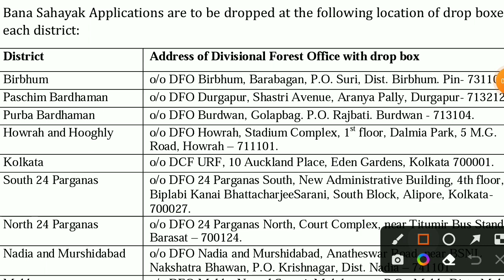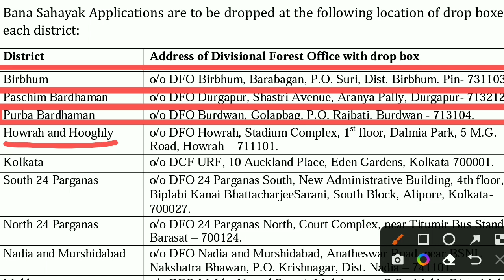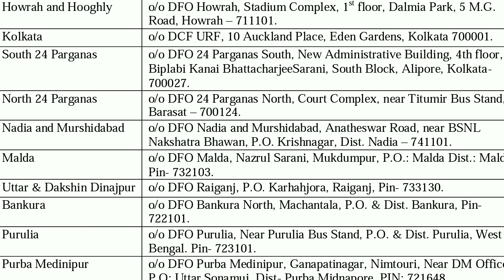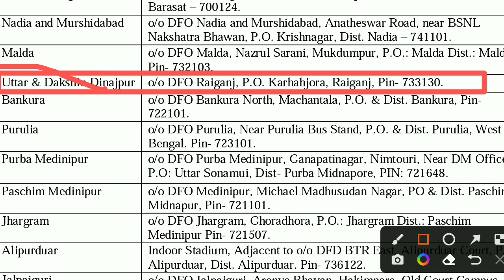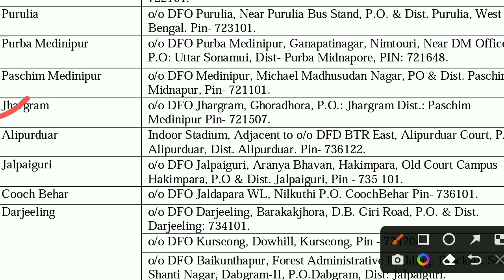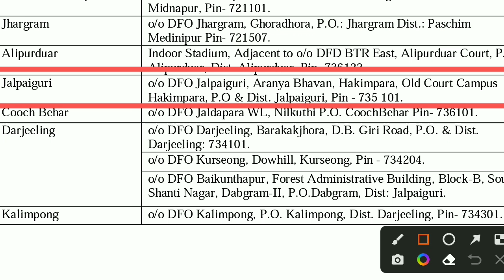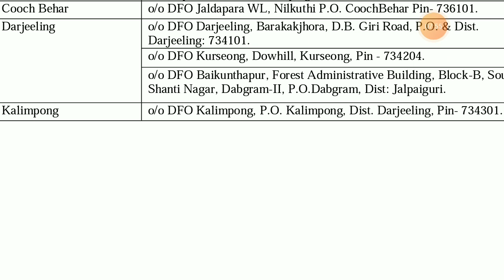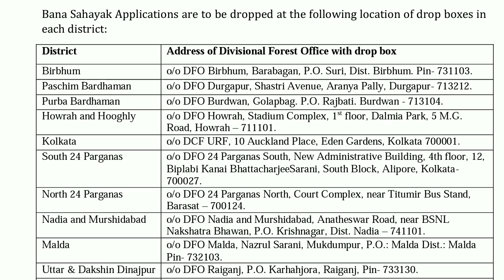বনসহায়ক আবেদনের জেলাভিত্তিক সঠিক ঠিকানা || Banasahayak Address || Banasahayak Recruitment Update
বনসহায়ক আবেদনের জেলাভিত্তিক সঠিক ঠিকানা || Banasahayak Application Address ||